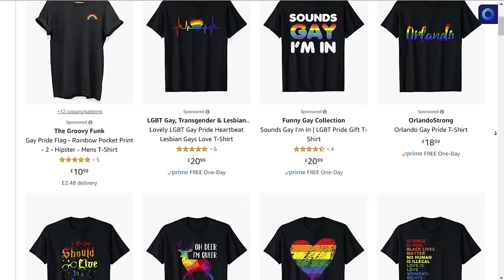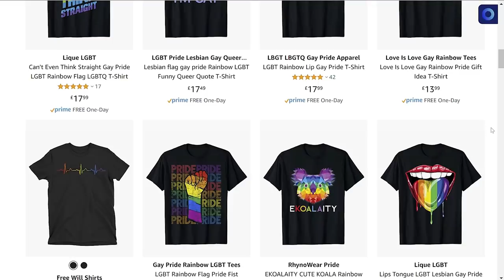LOOK AT THIS TERRIBLE IMPORT! | Repot + Q & A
Here are links to things I mention in this video:

My T-shirt:

Gay Pride T-shirt Selection (Seriously, it really is lit):

The Rare Plant Shop!
WE SHIP INTERNATIONALLY! INCLUDING THE USA

___ My Stuff ___